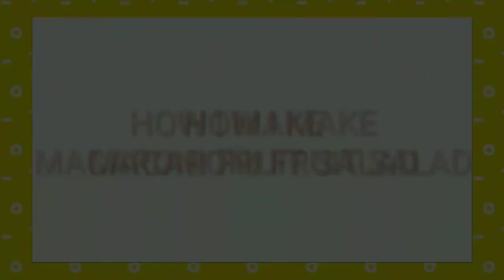PINAY IN NEPAL🇵🇭🇳🇵 MY OWN VERSION OF MACARONI FRUIT SALAD/FILIPINA IN NEPAL COOKING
In this video, I'm sharing my version of macaroni  fruit salad...

Let's be friends:
Evangeline Arboleda Veloria Gurung

All songs are non copyrighted